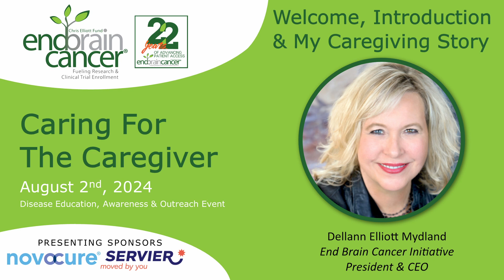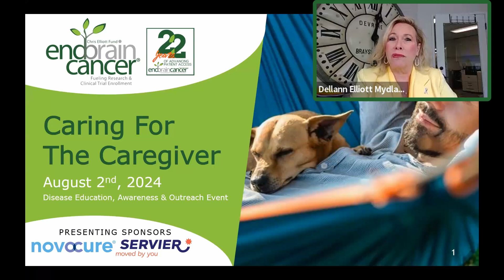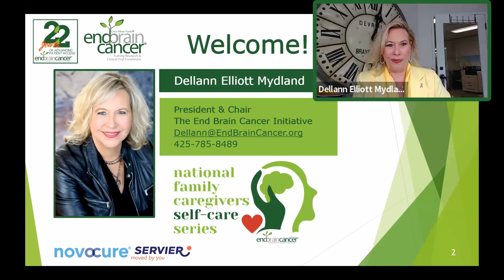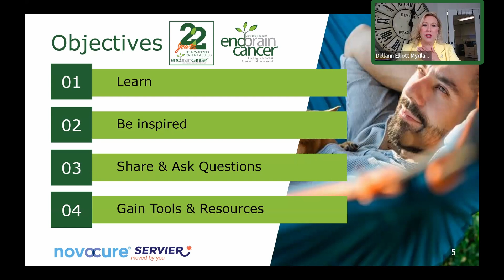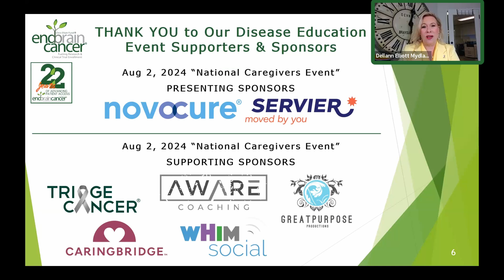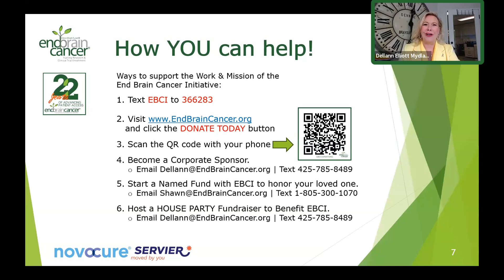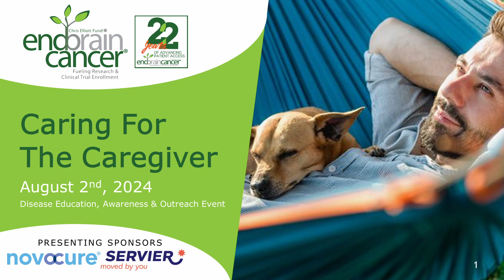Caring for the Caregiver, Welcome, Introduction & My Caregiving Story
Dellann Elliott Mydland, President and CEO of the End Brain Cancer Initiative (EBCI), provides an introduction to the latest Caring for the Caregiver Online Event. She describes her personal journey as a caregiver for her husband, Chris Elliott, and how this experience led to the founding of EBCI.